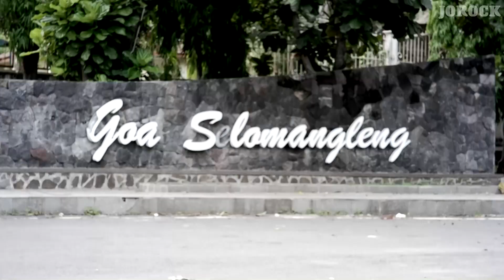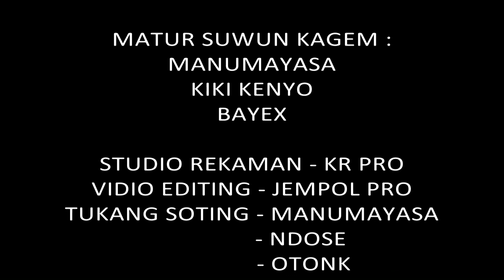SEWU LINTANG - JOROCK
Sewu Lintang
JOROCK
🎤.Mas Gal
🎸.Arko Nugroho
🥁.ongky

Vidio. Manumayasa
Model. Kiki dan bayex

Sewu Lintang

pengen aku nyanding Kowe...
nanging bingung ngomonge
bola Bali aku petuk Kowe...
nanging bingung opo sing diutarakne

piye carane ngungkapne ROSO Iki...
saben petuk Kowe mingkem lambe Iki.

reff...

aku pengen Kowe ngerti ROSO sing tak ROSO Iki ora Ono liyo kejobo mung Kowe siji cah ayu...
Sewu lintang sing nyekseni sumpah Urip jroning ati aku lan Kowe mesti bakal nyawiji nganti tuwo nganti mati...